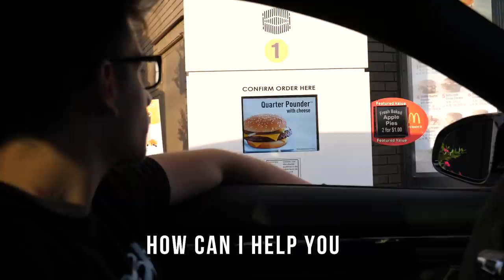EATING 100 BURGERS AT ONCE!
EATING 100 BURGER AT ONCE!